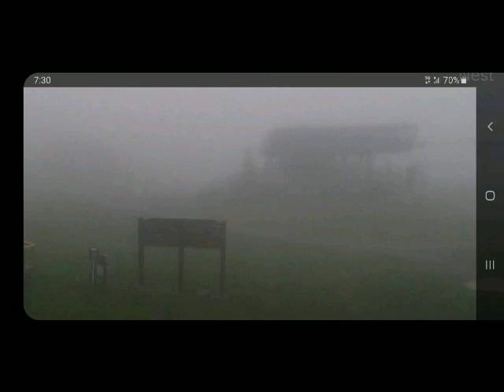Pics of the day 8/28/19